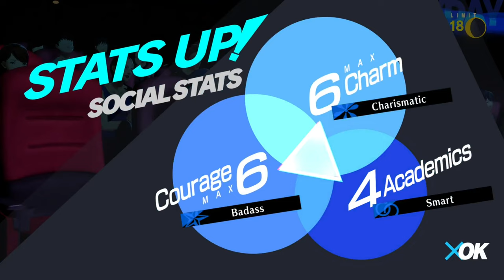The Summer Festival | Persona 3 Reload Part 55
In today's episode of Persona 3 Reload, we get to hang out at Yuko during the Summer Festival! We also get to hang out with some of our other social links and watch some movies with them!